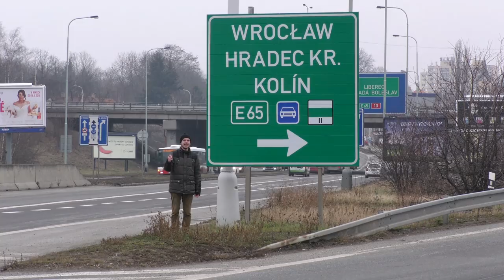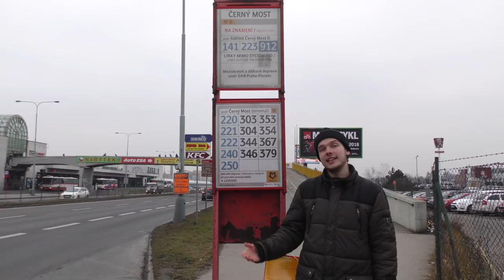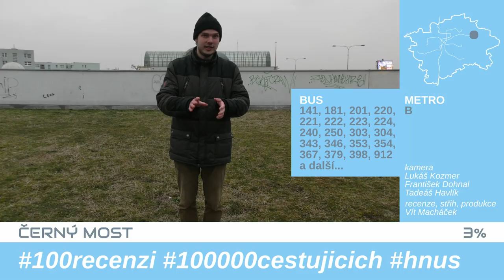Černý Most | #2 | RECENZE ZASTÁVKY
Desítky tisíc pravidelných i nepravidelných cestujících využívají každý den dopravní uzel Černý Most. Pro návštěvníky Prahy funguje často jako první setkání s civilizací a ostatní jdou odtud na sídliště nebo do obchodního centra. Ale proč je postavený zrovna na tomto místě? Dává to smysl?

Když video ukážeš svým kamarádům, budeme mít radost ;)